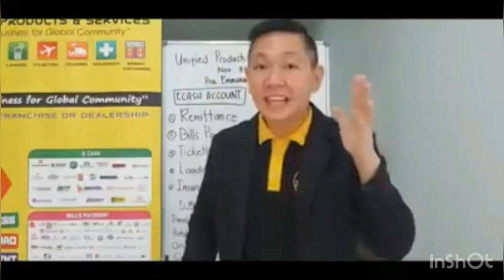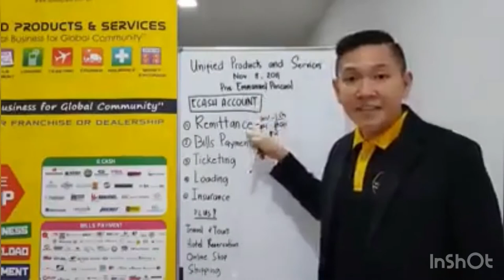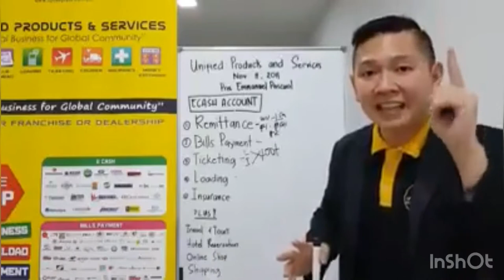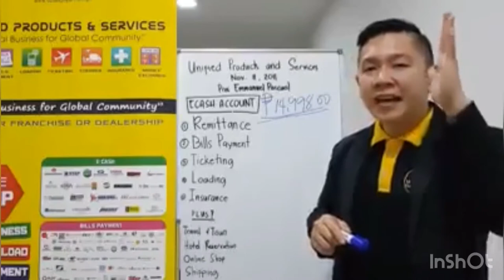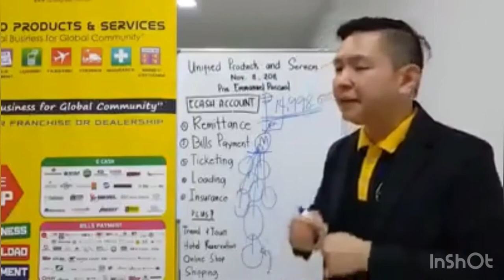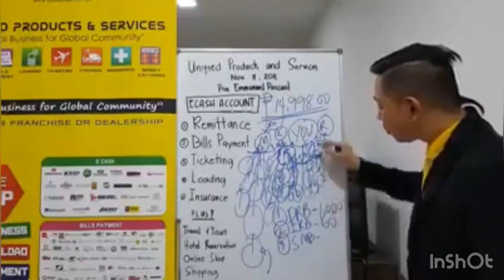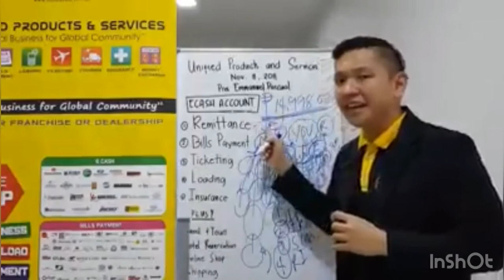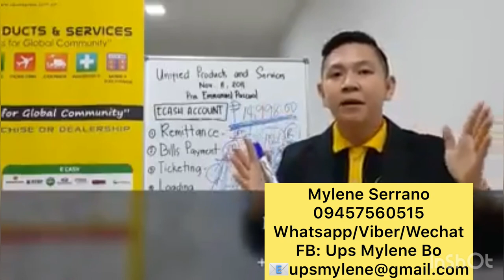OPPORTUNITY for NEW ENTREPRENEURS by Sir PAUl ONG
Turn this PANDEMIC into something valuable, earn while staying at home and be safe. if you are looking for extra income that you can use for a lifetime then UNIFIED PRODUCTS and SERVICES is the right company for you.

DP/PM me for more details.